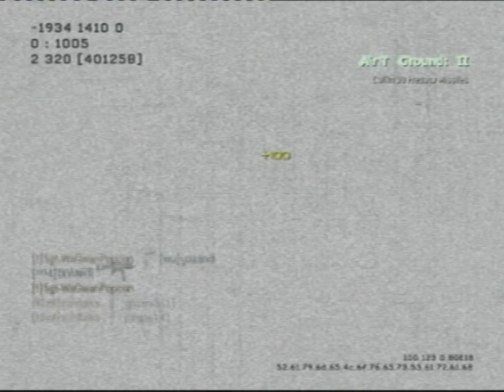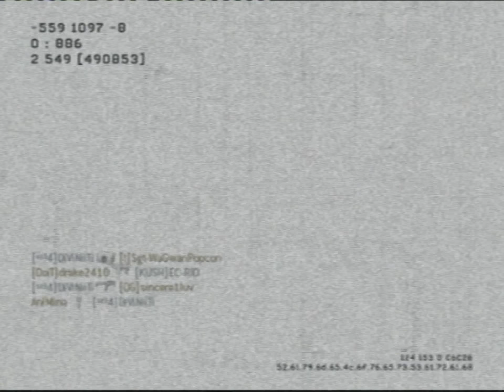Falling Off The World